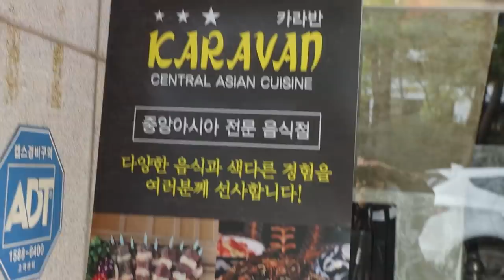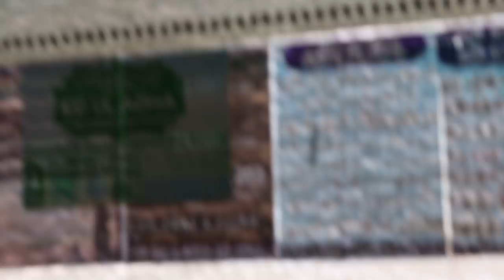Home town vlog in Cheonan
Muslim VLOG in Cheonan 🇰🇷